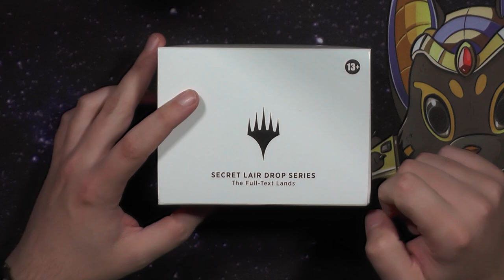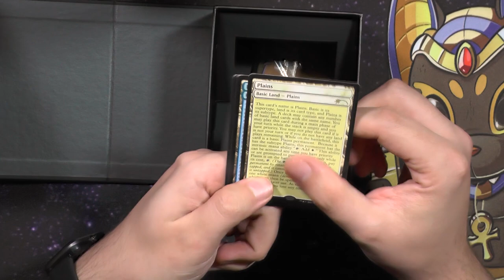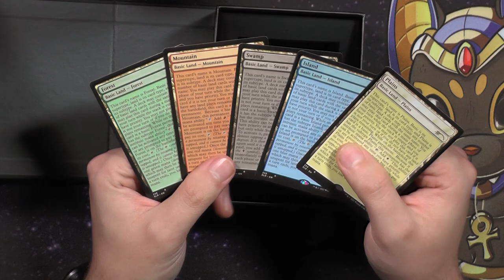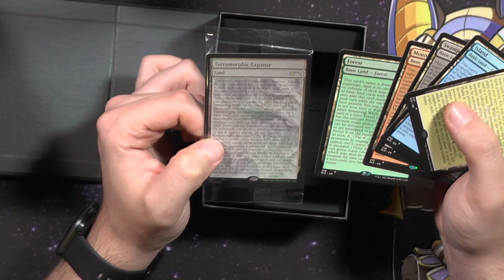Secret Lair Drop Series: The Full Text Lands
Heute zeige ich euch eine neue Secret Lair, diese habe ich geschenkt bekommen und ich (und vorallem mein Judge Herz) freuen sich unendlich darüber.
Was sagt ihr zu diesen Ländern?
Ich meine zu teuer auf jeden Fall, aber findet ihr sie auch so toll?

Intro